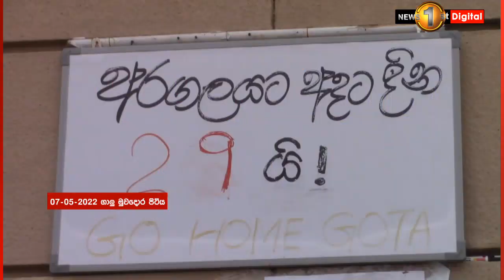ගාලු මුවදොර ජන විරෝධය අඛණ්ඩව..